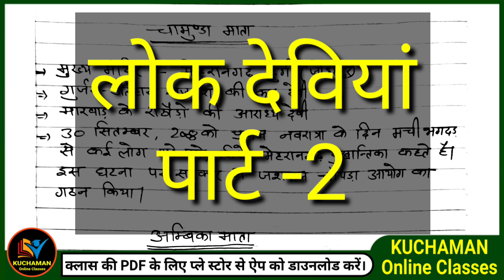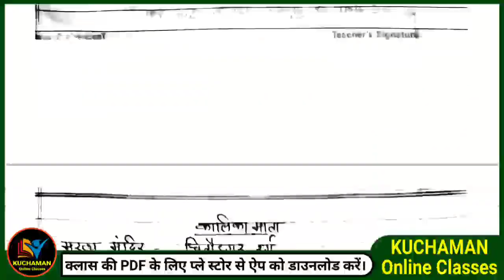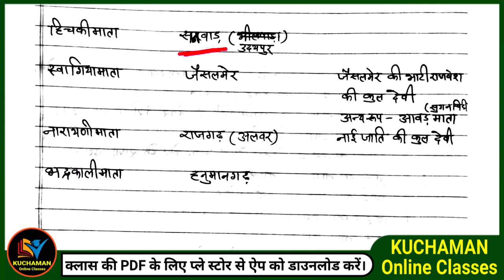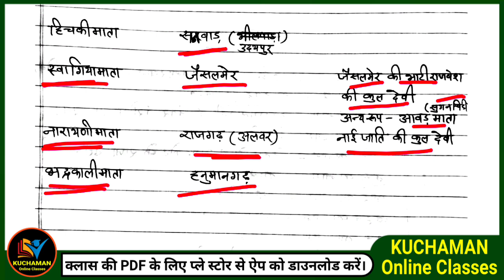RPSC 2nd ग्रेड पेपर -1 । राजस्थान कला संस्कृति -2 । राजस्थान की लोक देवियां पार्ट 2 । lok deviyan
Kuchaman Online Classes अब Mobile Application पर, आज ही download करे